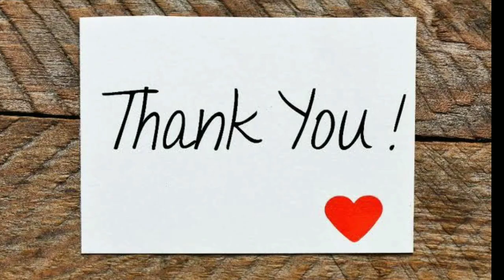ராணா காதலில் விழுந்த கதை❤ RANA LOVE STORY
ராணா காதலில் விழுந்த
கதை❤